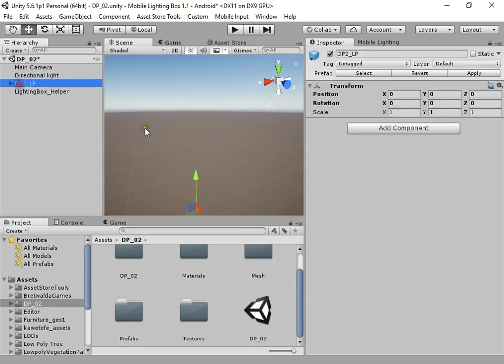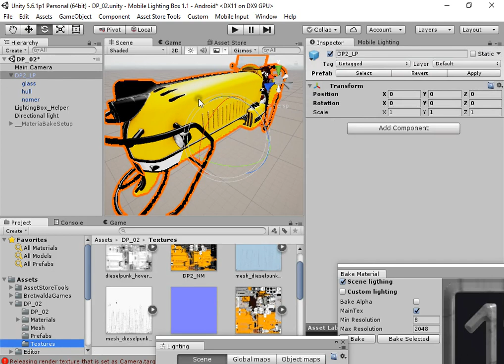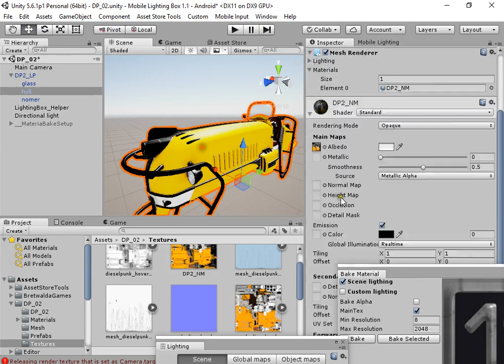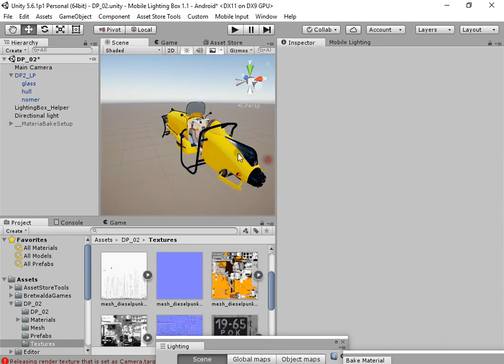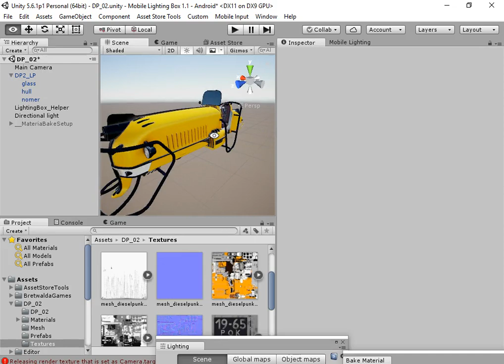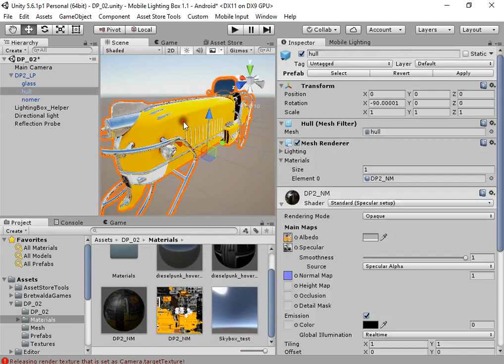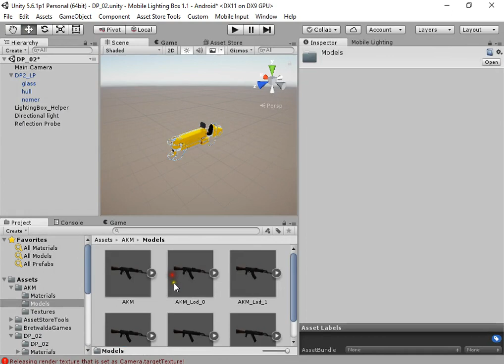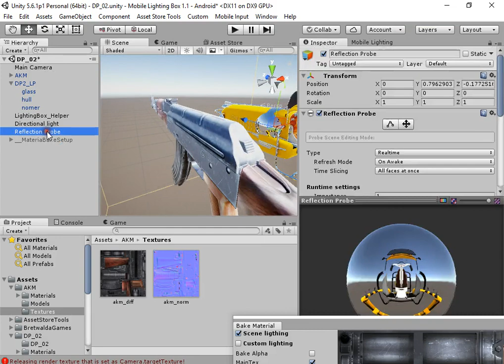Material Baker Unity (Android iOS)